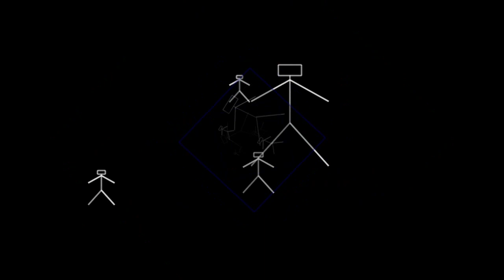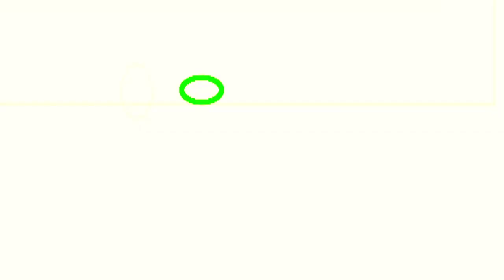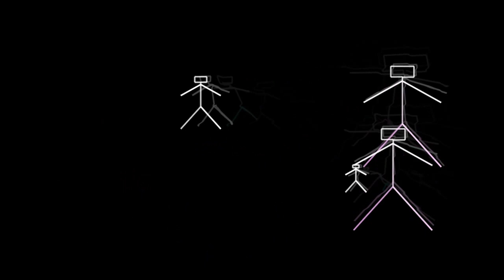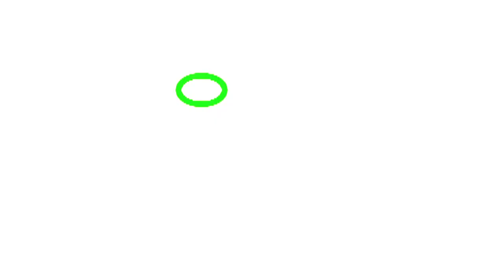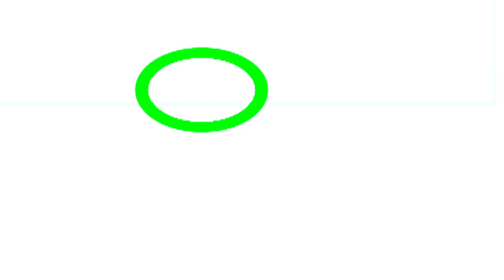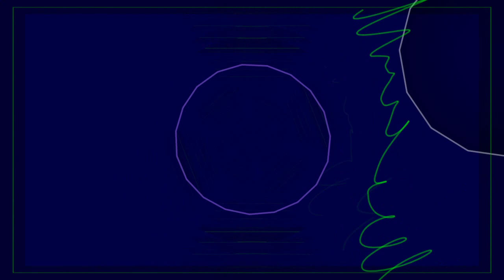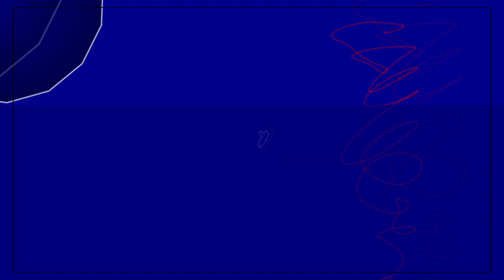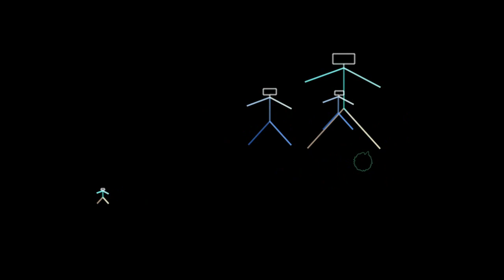The Drome Live Trix & Philly 2nd Reunion Sept 95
re-upload after remaster
Drome Birkenhead live set Trix & Philly's 2nd reunion September 1995 Plus MC Cyanide
TRACK LIST
00:00 The Pump Panel - Ego Acid

06:42 Cherry Bomb - Eclipse

11:37 Eon - Wave Angel V 1.1

17:00 Twinax - Get Up

23:43 DJ Joe T Vannelli Feat Csilla - Play With The Voice In Germany

29:55 Way Out West - Montana (Lakota Mix)

34:26 Moby - Bring Back My Happiness! (Wink´s Acid Interpretation)

39:20 DJ Misjah & DJ Tim - Access

43:24 The Jeyênne - PiPiPi

46:25 Major Disaster - Evil Clutch

49:09 Spacebuggy - Spacebuggy (A1)

52:41 Jones & Stephenson - The Fourth Rebirth (Part 1)

55:37 Nexus 6 - Tres Chic

56:31 Cosmo - The Nation Of House (Organ-Mix)

58:27 Jens Lissat - The future

01:00:14 Mega'Lo Mania - Emotion

01:03:26 DJ Franky Jones - Overwhelming Rain (Jones & Stephenson Mix)

01:04:55 DJ Bountyhunter - Demilitarized Zone

01:07:27 Baby Doc - The Temptation Of The Matahari

01:12:40 DJ Hitch-Hiker & DJ Jacques Dumont - Raindrops

01:15:42 Westbam - Wizards Of The Sonic (Westbam Remix)

01:18:50 DJ Jo - Space Harmony (Kamasutra Remix)

01:22:00 Magnetic Pulstar - Pulse

01:24:30 Komakino - Outface (Full Size)